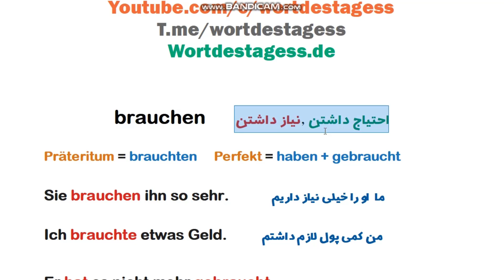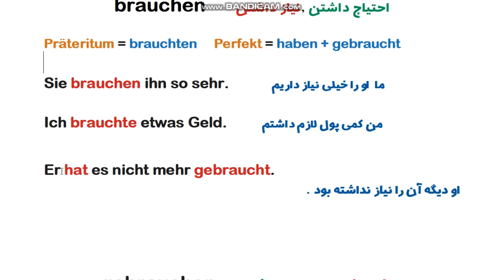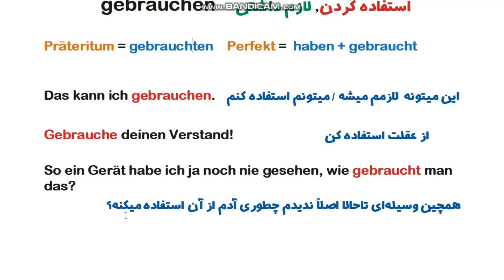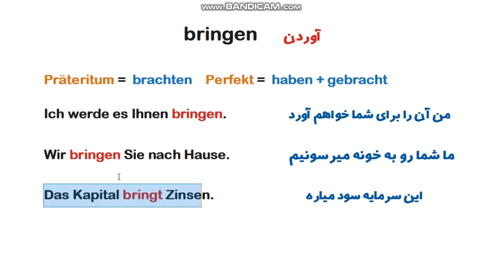brauchen gebrauchen bringen